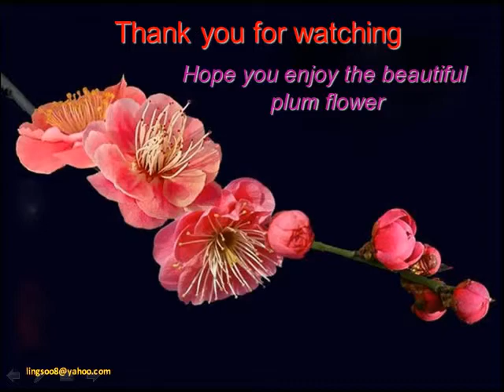Beautiful Flora - 2_ Plum Flower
歌名: 梅花    歌手: 費玉清    作曲：劉家昌